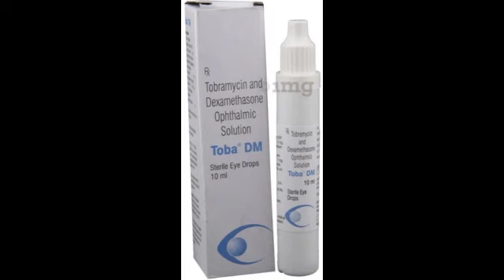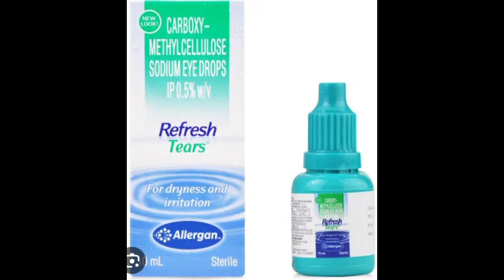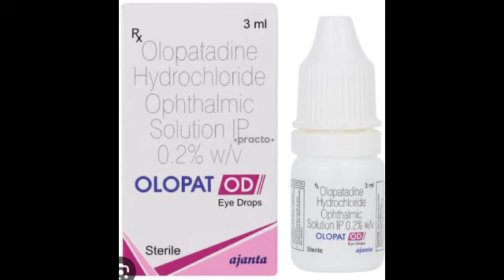आंख में डालने वाला Eye_drop_जब आंखें लाल हो जाता है_@pharmacy4716